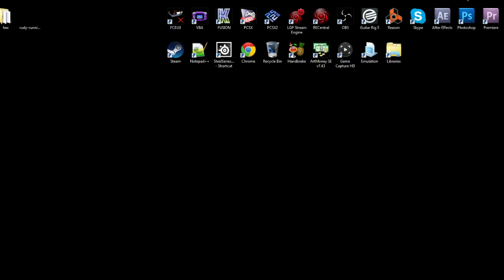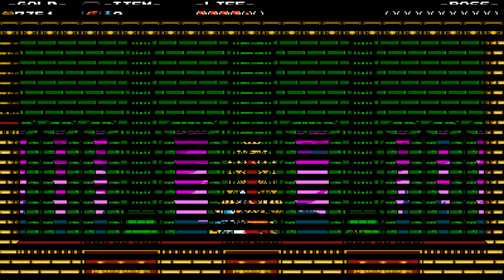Let's Play Shovel Knight (Part 1 of 4)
Playing through Shovel Knight because it's a nice looking game. Liked it quite a bit more my second time through.